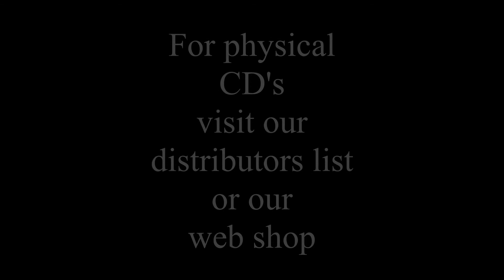AMUSEMENT Op. 18, CHASSE, LOUIS GABRIEL GUILLEMAIN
"Amusement, Op, 18", EMEC, E-054, featuring Gilles Colliard, violon baroque.